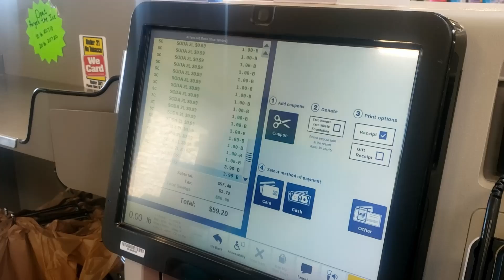Actual World Record COKE & MENTOS experiment BIGGEST EXPLOSION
We built a giant diet coke and mentos cannon out of pvc pipe and a massive water tank we had laying around then named it Lil' Bessy. It's a world record... we think! There was definitely a coca cola explosion. Anyways, the experiment didn't exactly go as planned but we are pretty sure we know why and we still have big plans for lil Bessy!